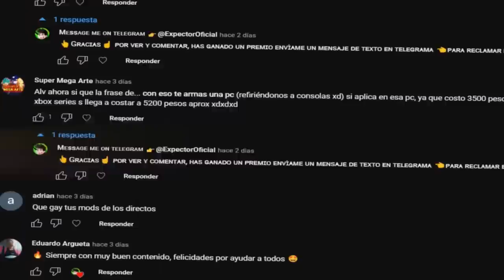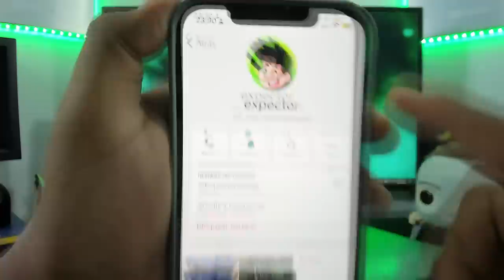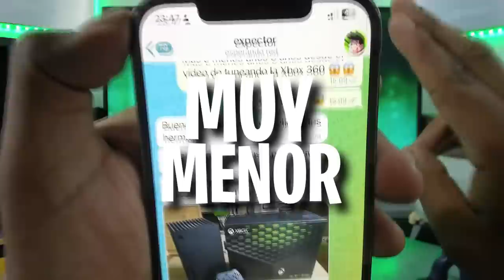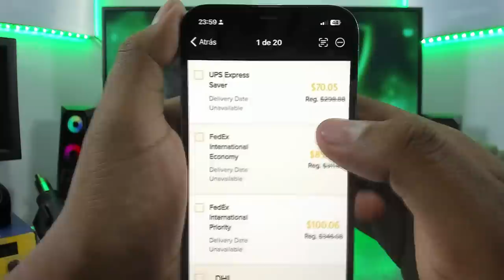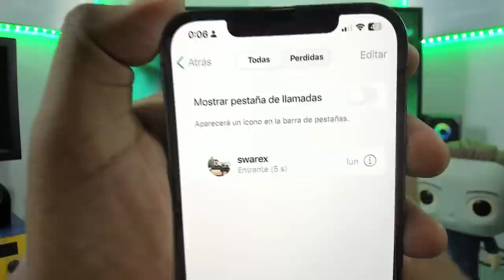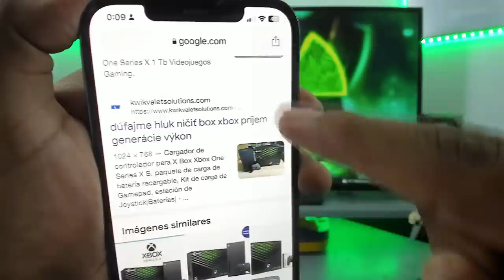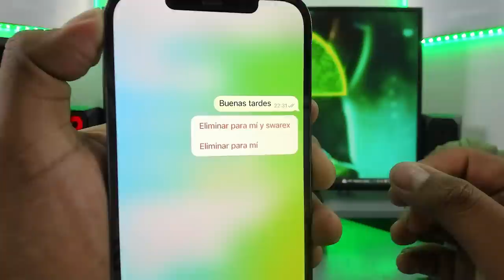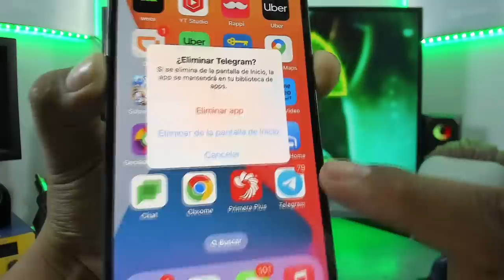Así te estafan en Youtube, Facebook y Telegram... #11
🌏 Obten una oferta exclusiva de NordVPN aquí ➼ ¡Está libre de riesgos con la garantía de devolución de dinero de 30 días de Nord!